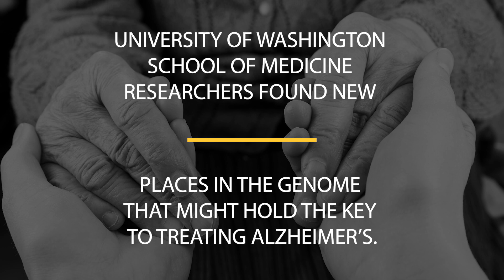Researchers classify Alzheimer's patients into 6 subgroups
Researchers studying Alzheimer’s disease have created an approach to classify patients with Alzheimer’s disease, a finding that may open the door for personalized treatments.